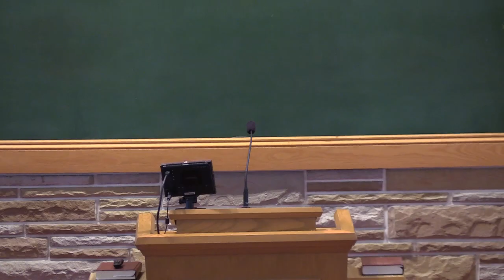Roles in Public Worship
WVSOP 2022 Victory Lectures:  I & II Timothy and Titus – Preach the Word!
I Timothy 2:8-14
Ed Melott